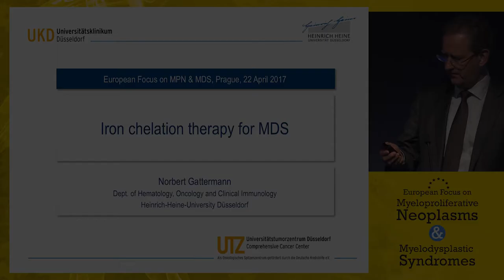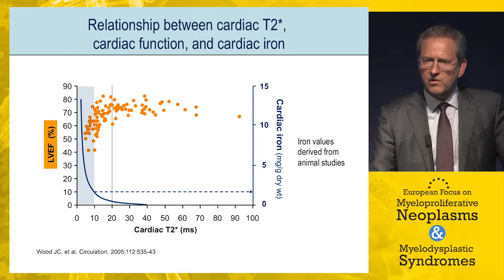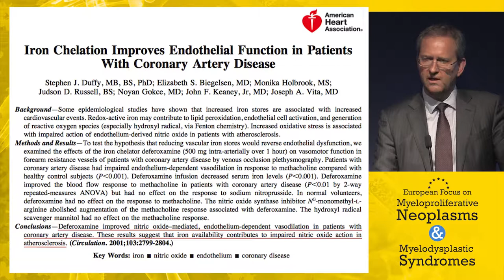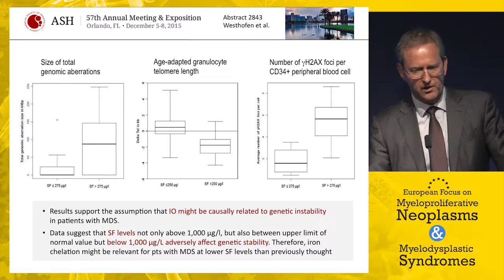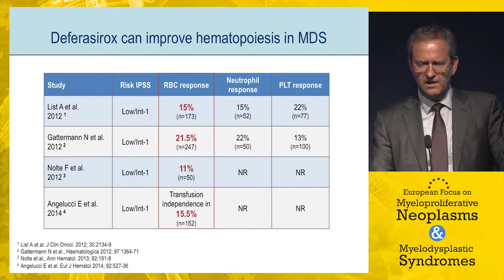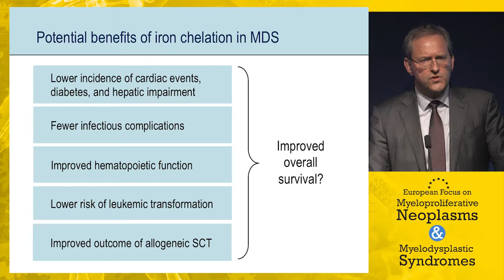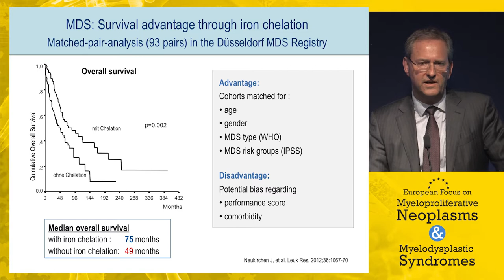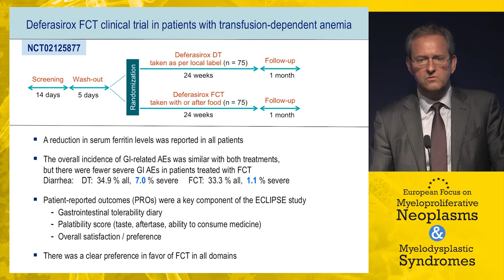Iron chelation therapy for MDS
In this presentation from the 2017 European Focus on Myeloproliferative Neoplasms and Myelodysplastic Syndromes, Dr. Norbert Gattermann discusses iron chelation therapy for myelodysplastic syndromes (MDS).